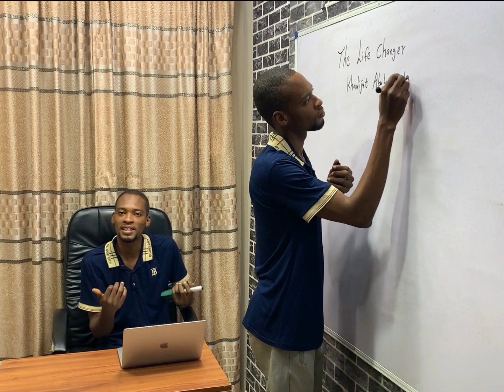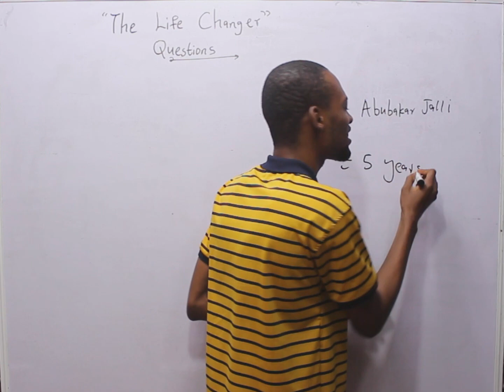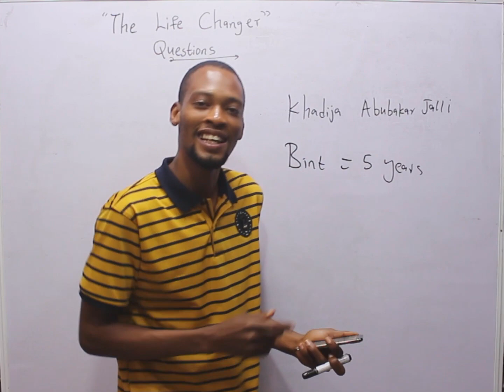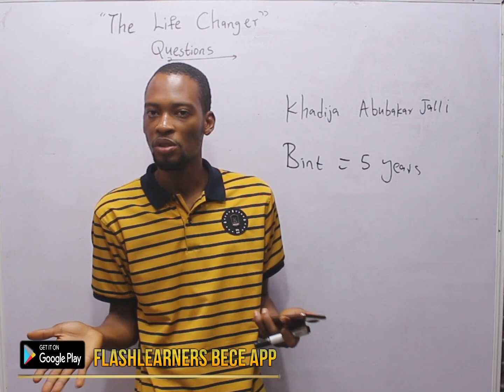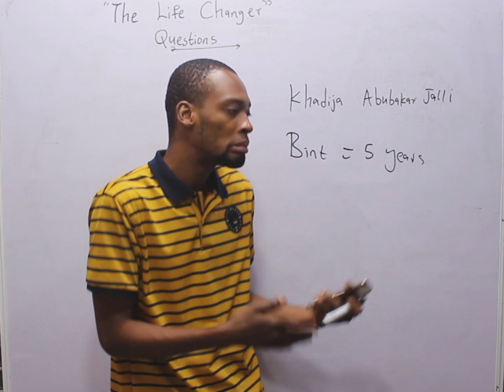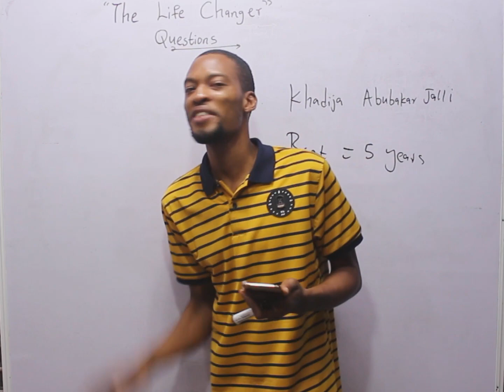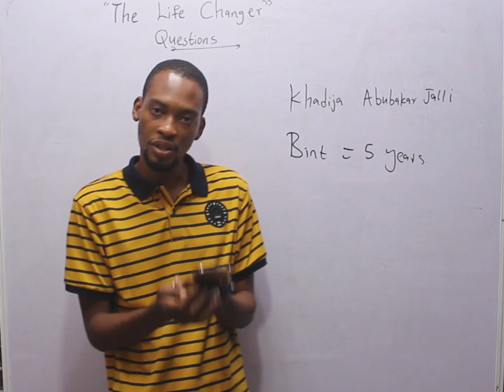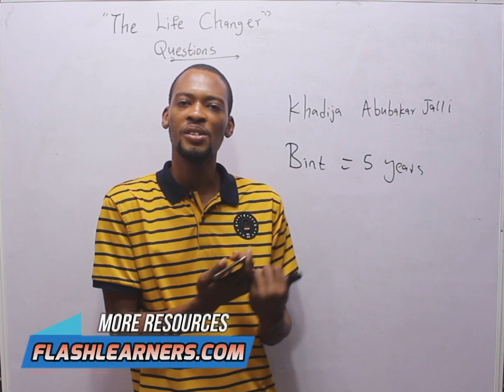500 Likely Questions From “The Life Changer” JAMB Novel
500 Likely Questions From "The Life Changer"  Novel.

This Video Covers Complete Chapter by Chapter Summary (Chapter 1 to Chapter 9) Jamb Likely Questions & Answers from “The Life Changer Novel”, Including Important Points in the Passage…